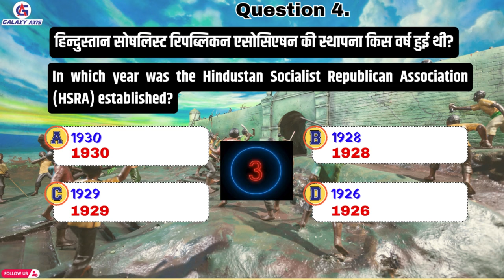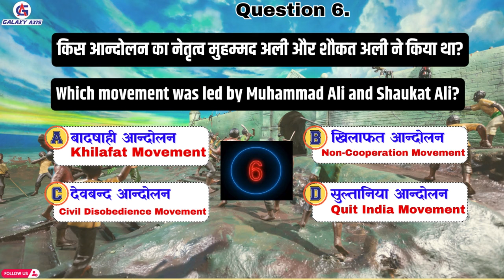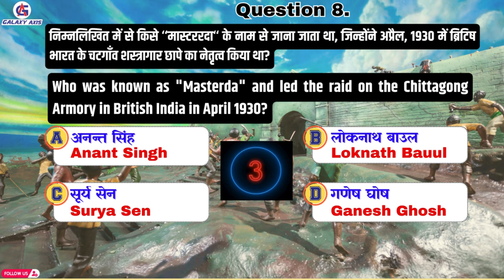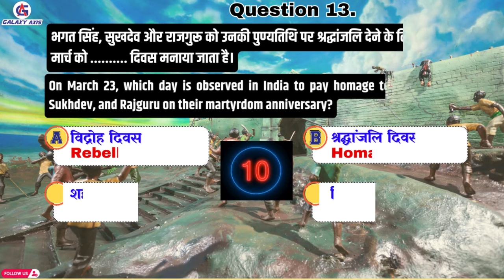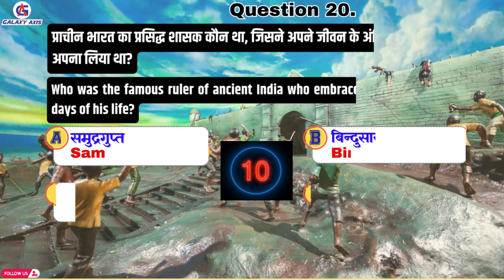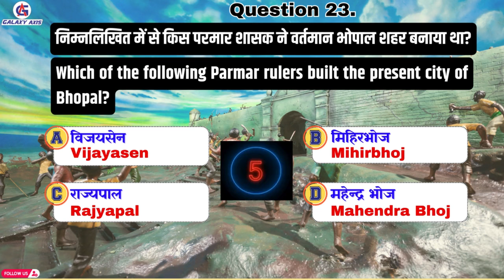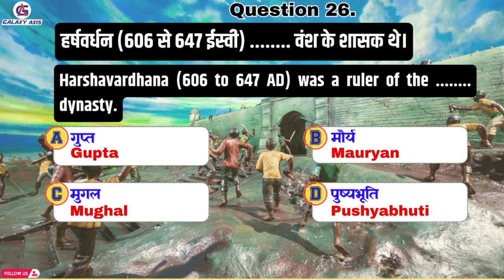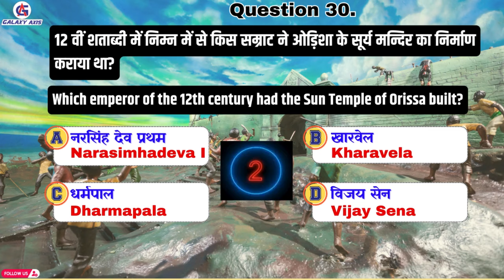Top 30 INDIA GK question and answer | GK questions & answers || GK Quiz || by galaxy axis